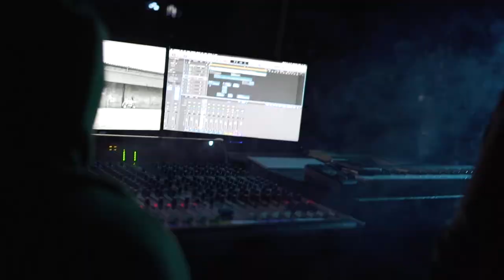Turno - If Only ft. TIC (Official Music Video)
Turno - If Only ft. TIC (Official Music Video), directed by Donrw4. Filmed & Edited by LimelightTV. Animation by GH Film.

Lyrics:
If only you knew
How your words made it cold
What you told me it made me feel so damn blue
And I’m not one to fold on this world but your hate really made one turn to two
And now I’m creasing
Positive releasing
I had to ease in
Your attitude is not pleasing
Did you do it for a reason
Ya went against me like it’s treason
And didn’t think about my feelings
Winter is the coldest season

How your actions are worse than the words that youve used
Have you got a clue?
Now I’ve gotta make a move
Feel stuck like I have been glued

Now I’m chasing
See me I’ll be racing
And never hesitating
Music is my medication
Wonder what this sound is laced in
What is that flavour that I’m tasting
I don’t do copying and pasting
Only authentic never faking
I am breaking out from my casing

I was moving on my own
and got stuck inside a rut
So much pressure on my nut
I had to get into a zone
Feeling down had to get up
I had to put it in a poem
Had to get up like a Boeing
Can you see where this is going

Wrote a track now I’m alive
Cause the energy is flowing
Feel it’s difficult to cry
When the speakers are nearly blowing
So we push it to the Max
Till the VU meters are cracked
And now we had to take it back
To the start because we go in